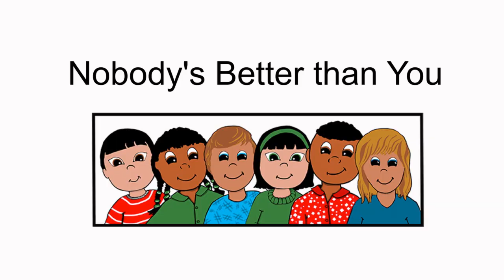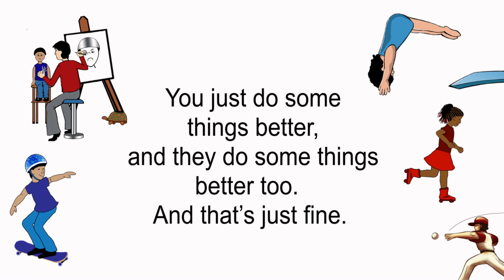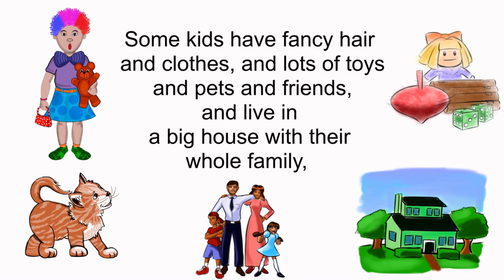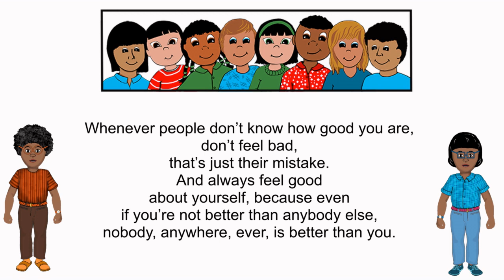Nobody's Better Than You